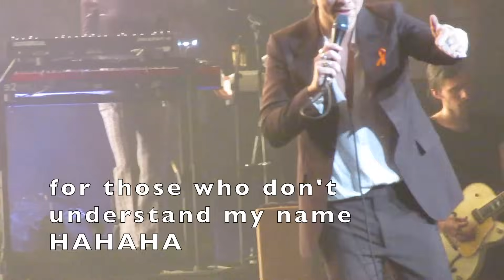Harry Styles being a literal comedian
I HAD TO REUPLOAD BECAUSE MY OTHER VID GOT TAKEN DOWN😭  love you all... tpwk!!